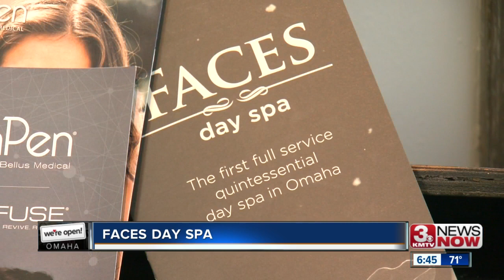We're Open Omaha: Faces Day Spa